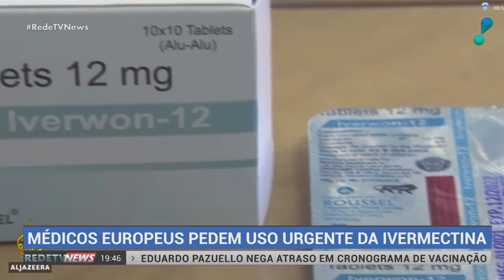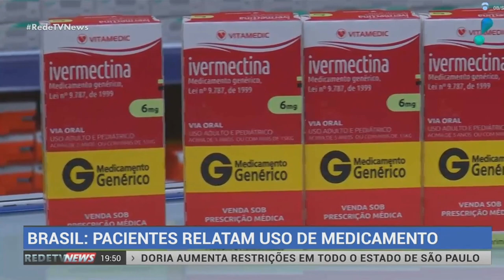MÉDICOS EUROPEUS PEDEM USO DA IVERMECTINA NO TRATAMENTO PRECOCE DA COVID-19